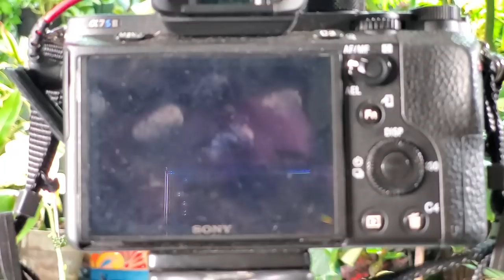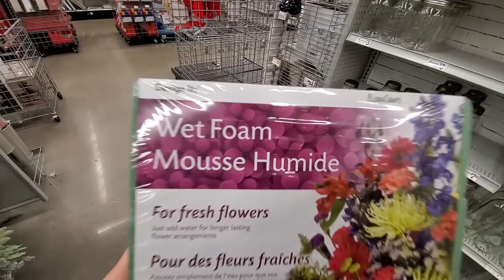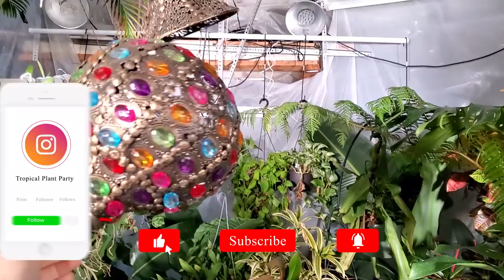Plant Chats & Tropical Greenhouse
I accidentally filmed this entire vlog in the mode that is extremely shaky, I tried to stabilize it but this was the best I could do. Sorry! That is the downside to filming all week, I don't know what I'm dealing with often times until the video is done being filmed and it's ready to edit. oops! I originally intended on this being a behind the scenes of making plant videos vlog however I only followed through with one BTS video. This week I spent most of my time with family and friends but still made time to enjoy my houseplants. I went to the butterfly house which is a giant tropical greenhouse full of amazing tropical plants. Many of these plants we grow as houseplants, such as, ficus lyrata, monstera deliciosa, nepenthes, philodendrons etc. Was nice seeing these plants growing in a more natural setting where they can sprawl and crawl to their full potential.